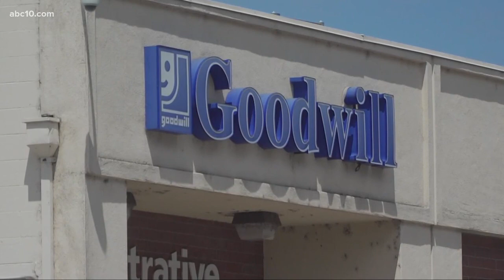Why Goodwill is not accepting donations during the coronavirus pandemic